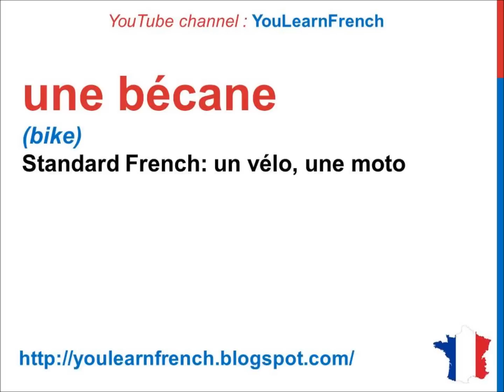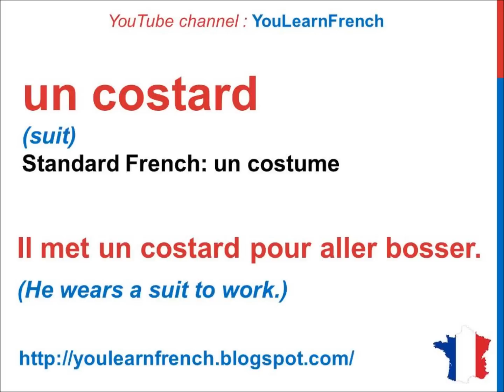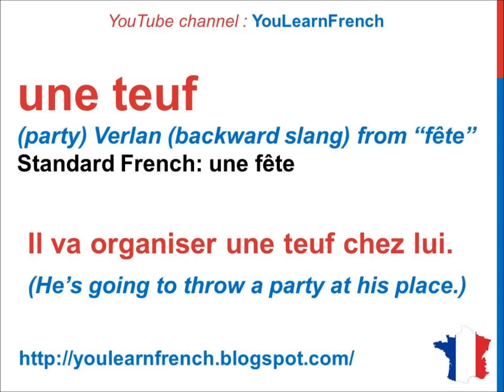French Lesson 163 - Slang NOUNS PART 2 Spoken Informal Common words - Argot Verlan Langage familier